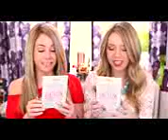IMATS Haul 2014 eleventhgorgeous‬ YouTube